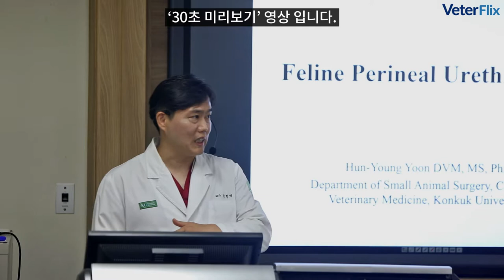[베터플릭스] 고양이 회음 요도 창냄술(Feline Perineal Urethrostomy)_이론강의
고양이 회음 요도 창냄술(Feline Perineal Urethrostomy)

요로루조성술은 대표적으로 고양이 하부 요로기 질환에서 실시되는 수술법으로 정확한 요도루 위치 결정 및 결찰법이 요구되며 이 과정이 정확하게 수행되지 않을 경우 불완전한 요도루 조성 및 창상 열 개가 발생할 수 있습니다.

[강의요약]
1. 수술이 지시되는 상황
2. 고양이 요도의 해부구조
3. 고양이 회음 요도 창냄술
4. 수술 시연 및 강의
5. 술 후 부작용